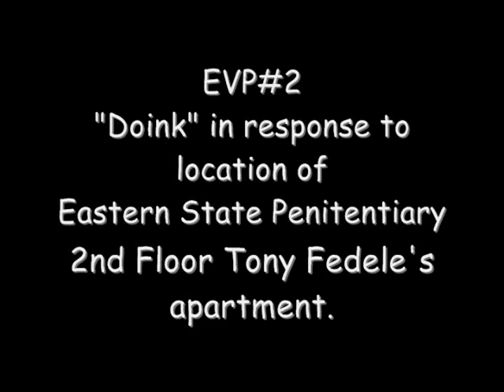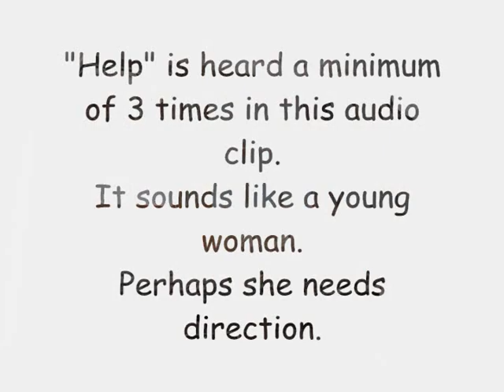ParaHunt Investigates Buffalo Central Terminal - Ghost Hunt with TAPS and John Zaffis- EVP's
BUFFALO CENTRAL TERMINAL - We were thrilled to attend TAPS Ghost Hunt which was hosted by Steve Gonsalves and Dave Tango plus world reknown demonologist, John Zaffis, host of The Haunted Collector. This all-night investigation included full access to the first, second and third floors plus the Main Concourse and the Trolly Lobby. This is reported to be the most haunted site in all of Buffalo with claims of shadow people, K2 activity, flashlight conversations, EVP's and thermal imaging were all confirmed.

I estimate about 80 investigators attended that night, so you will hear a lot of background commotion, but the EVP's were easily identified as being out of the norm. Your comments would be appreciated.
These EVP's were not enhanced or edited.